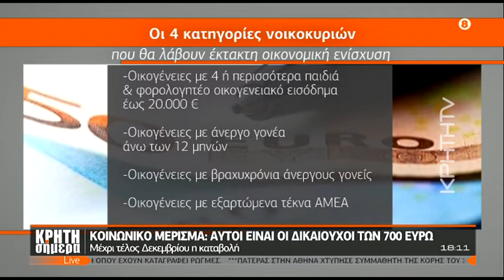ΚΡΗΤΗ ΣΗΜΕΡΑ | Κοινωνικό μέρισμα: Αυτοί είναι οι δικαιούχοι των 700 €